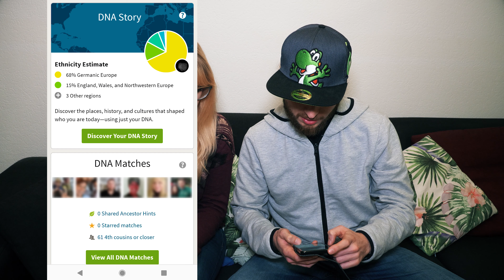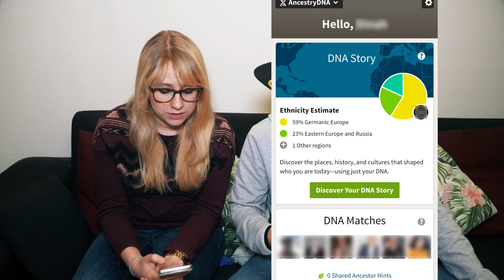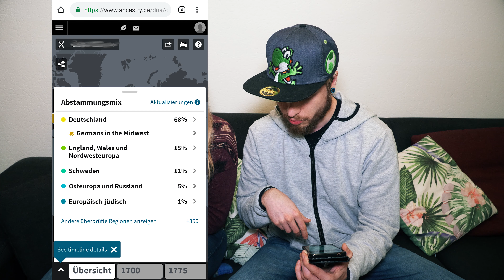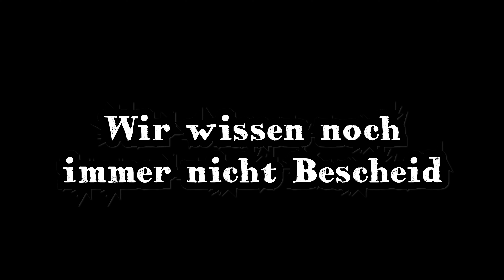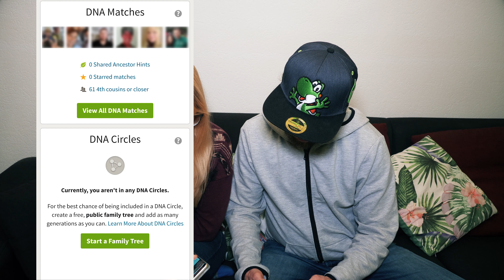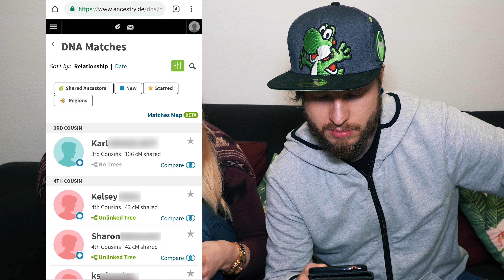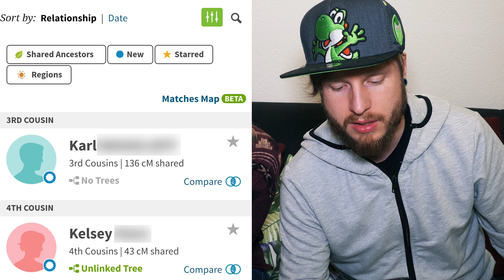Unsere DNA Test Ergebnisse sind da! Wo kommen wir her? | AncestryDNA im Review TEIL 2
Die Ergebnisse von unserem DNA Test sind da, jetzt bleibt nur die Frage "Wo kommen wir her?". Was hinter unserem Stammbaum steckt und wie unsere Bewertung der DNA Kits von Ancestry aussehen, erfahrt im zweiten Teil unserer AncestryDNA Review Serie.

Vielen Dank an Ancestry.DE für die Unterstützung durch das kostenlose Testmuster!

Du hast zu viel Geld und möchtest mich unterstützen?

Der Spieleschwärmer war früher der Kanalname von "Echt Schwarmi" und das aus gutem Grund. Ich bin mit meinem 80er Jahrzehnt mit Videospielen aufgewachsen als es noch nicht ganz gewöhnlich war und habe seitdem meine Liebe für das Hobby nicht verloren. Aber es gibt so viele Spiele mittlerweile da draußen, da möchte ich einfach mal von tollen Erlebnissen schwärmen, Spiele empfehlen, die ihr vielleicht übersehen würdet und natürlich auch vor dem Schrott da draußen warnen!

Fragen, Anmerkungen oder Kritik? Schreib es in die Kommentare und lasst uns mal drüber schreiben!

Mein Instagram: @echtschwarmi
Mein Twitter: @spieleschwarmer